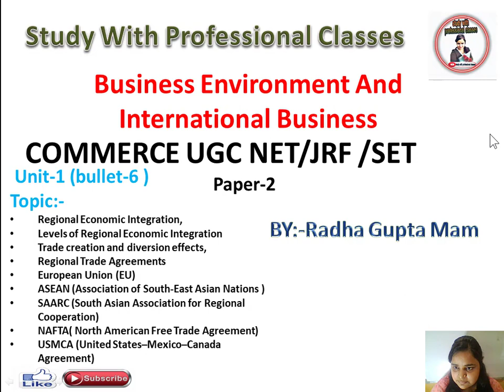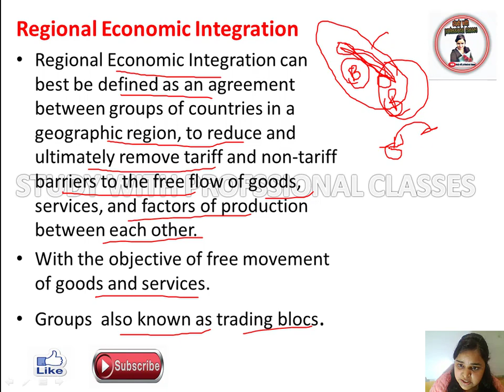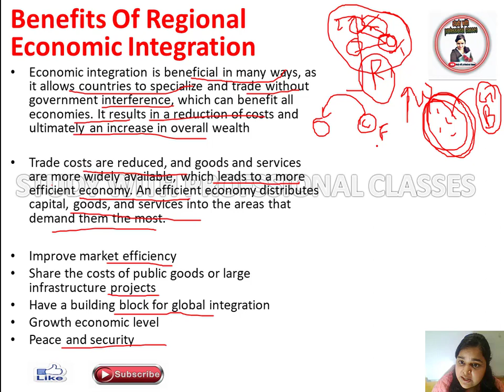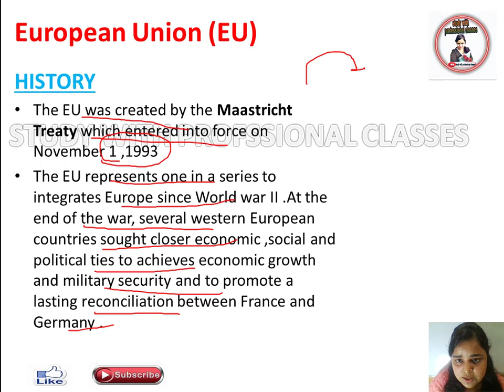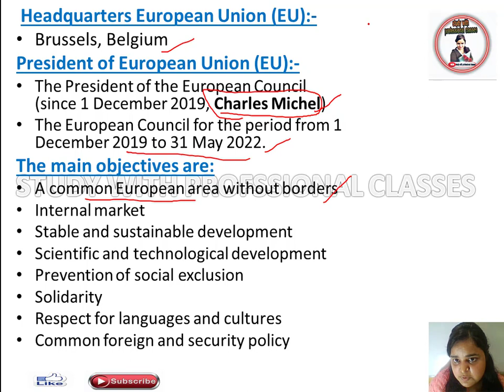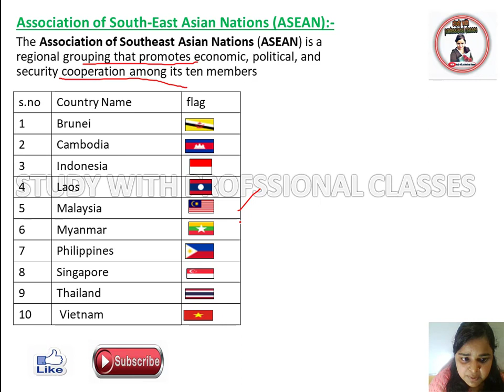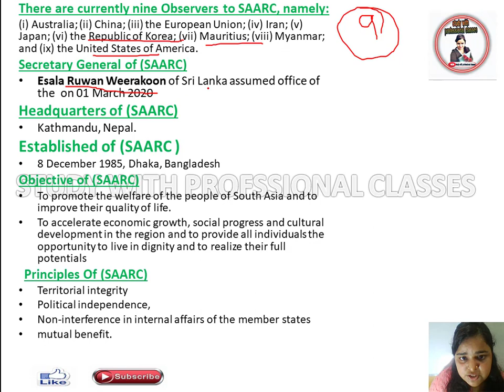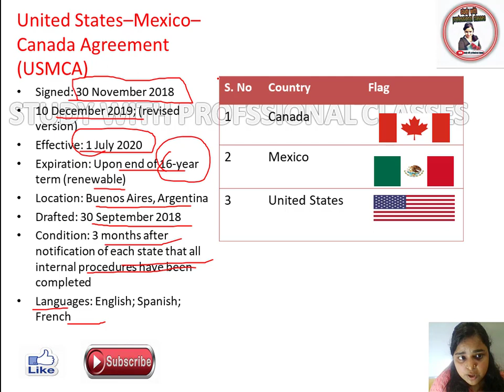unit1|Regional Economic Integration|ASEAN |SAARC|NAFTA|BREXIT|EU|Trade|Business Environment|ugc|net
unit1| Bullet -6 ugc net commerce |
Regional Economic Integration|ASEAN |SAARC|NAFTA|BREXIT|EU|Trade|Business Environment|ugc|net